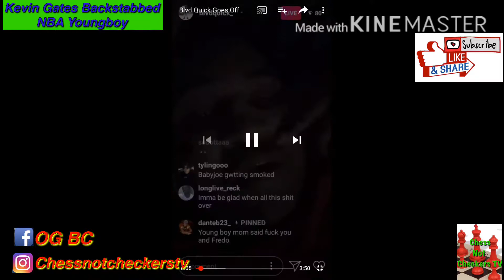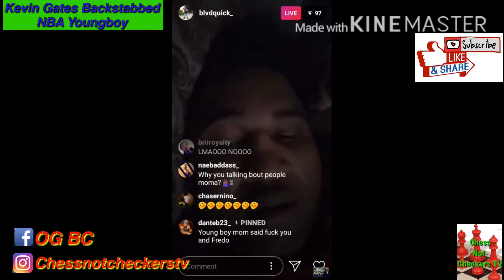Kevin Gates backstabs NBA Youngboy by supporting Fredo Bang(videos&reaction)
Kevin Gates is playing both sides between NBA Youngboy and Fredo Bang. Youngboy mama diss Fredo and Blvd. quick. Blvd.Quick responds